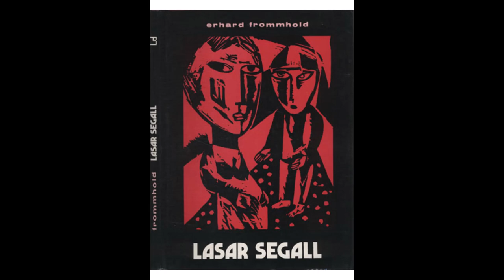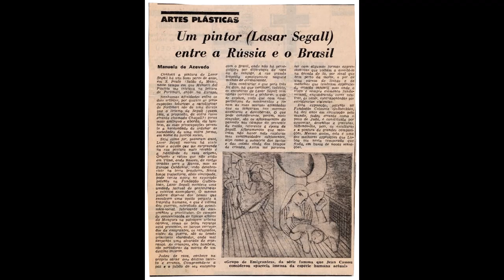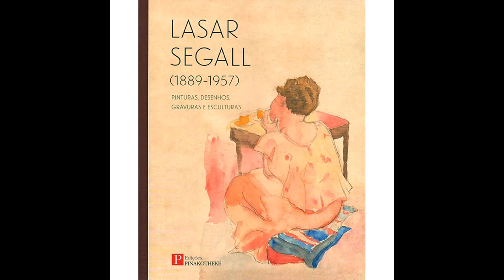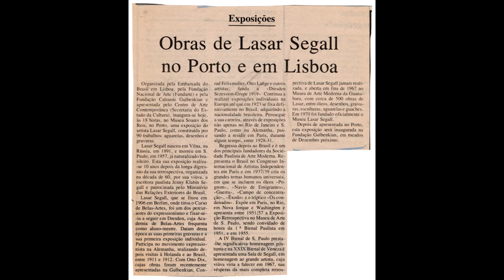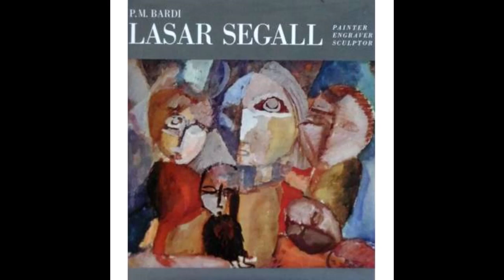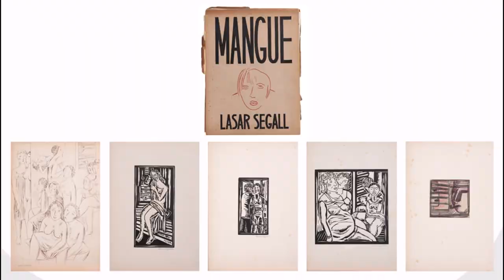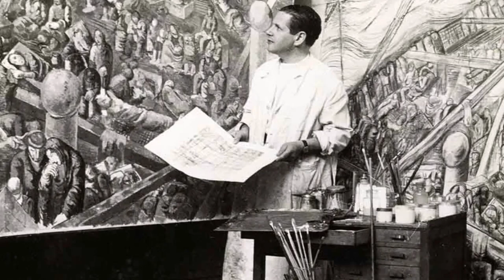Lasar Segall - Artista Plástico - Iconography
Lasar Segall (Vilna, 21 de julho de 1889 — São Paulo, 2 de agosto de 1957) foi um pintor, escultor e gravurista. Sendo precursor do Expressionismo, era comedido em seus traços, em suas cores e em suas representações.
Nascido no território da atual Lituânia. O trabalho de Segall teve influências do impressionismo, expressionismo e modernismo.

Lasar Segall (Vilna, July 21, 1889 – São Paulo, August 2, 1957) was a painter, sculptor and printmaker. Being a precursor of Expressionism, he was restrained in his strokes, in his colors and in his representations.
Born on the territory of present-day Lithuania. Segall's work took influences from impressionism, expressionism and modernism.